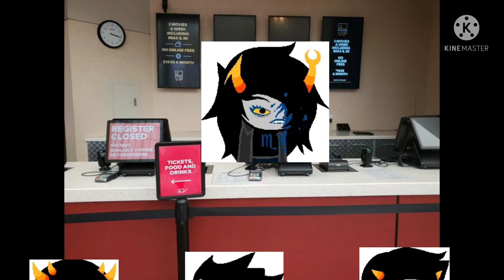“3 tickets to minions: rise of gru please”